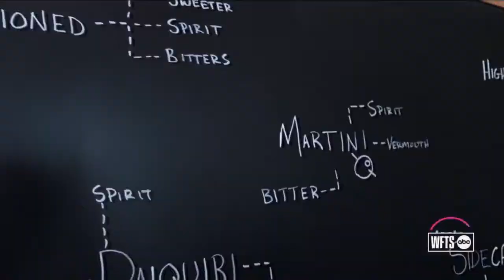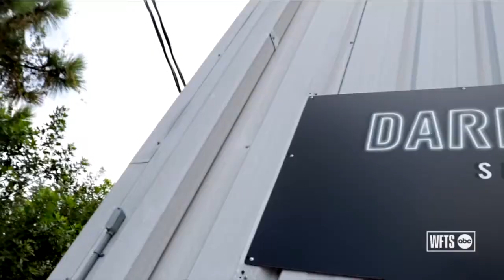Taste and See Tampa Bay | Morning Blend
We take a trip out to Dark Door Spirits.